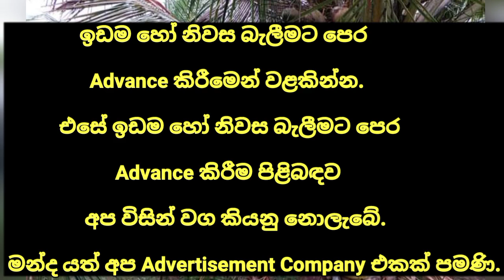HOUSE FOR SALE in Sri Lanka | land sale |aduwata idam aduwata gewal | low budget house| ikman lanka